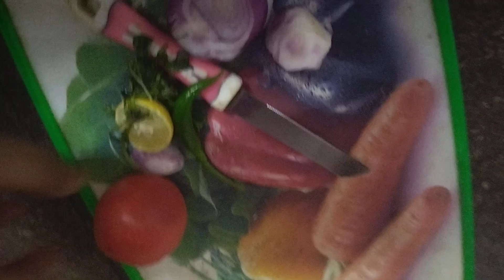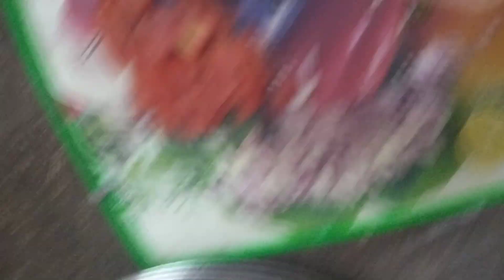Saturday's special snacks | Food vlogger new short video